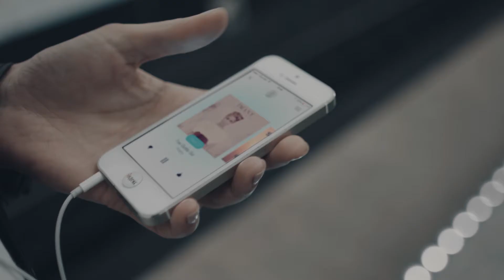Серия роликов для стенда Яндекс.Радио: Метро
Режиссер, продюсер: @Захаров Илья
Оператор-постановщик: Кулешов Владимир
Режиссер монтажа, колорист: Наталия Волкова

Director, producer: @Zakharov Ilya
Director of photography: Kuleshov Vladimir
Editing Director, colorist: Natalia Volkova